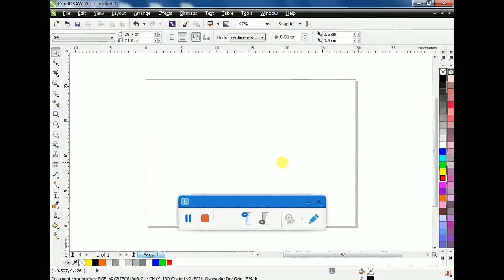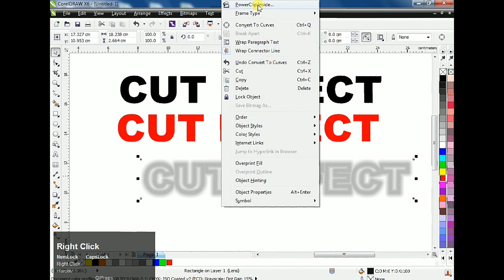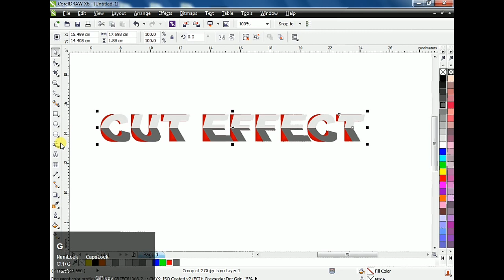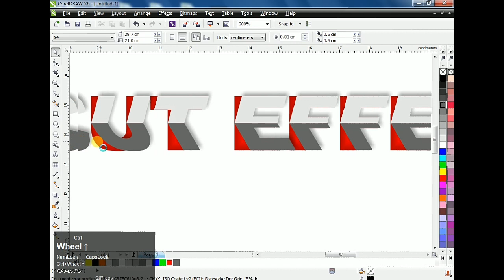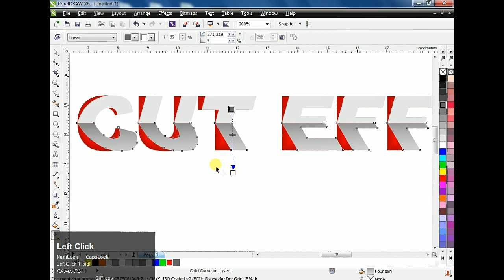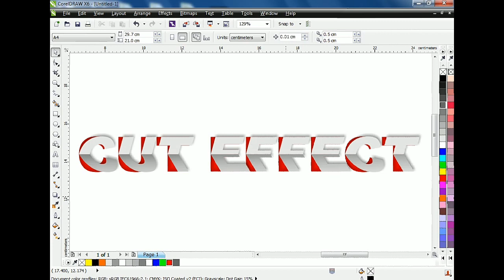Paper Cutting Effect in Coreldraw | Typography illustration in Coreldraw | Basic Coreldraw Tutorial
In this video you will learn how create a paper cutting effect in coreldraw.

Hey everyone,

In this video I'm going to show you how to create a paper cutting effect using CorelDRAW. CorelDRAW is a vector graphics editor that is perfect for logo designs. You can create logos with precision and accuracy, and you can customize your logo to fit your needs.

So, if you're looking to learn how to create a logo design in CorelDRAW, be sure to check out this video.